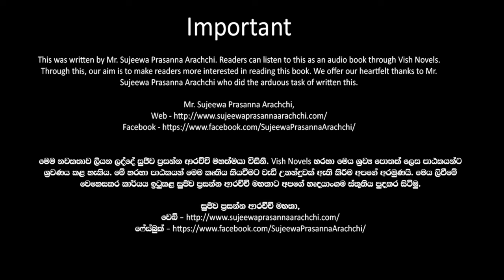❤ Warsha-වර් ෂා- Book 11 Episode 16-1❤ |Written by Mr. Sujeewa Prasanna Arachchi |Sinhala Audio Book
Time Codes
00:00 Important
00:02 Introduction
00:20 Love Story
11:58 End